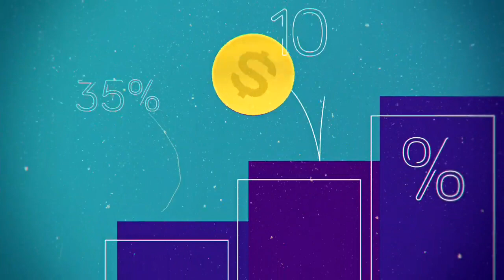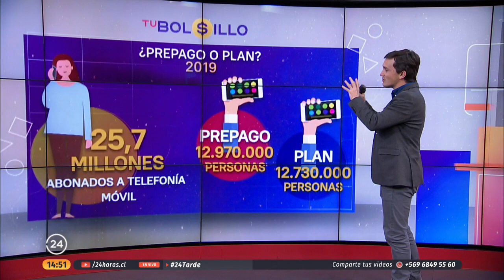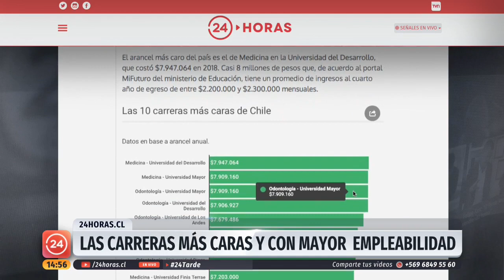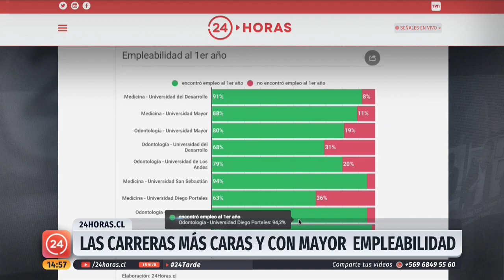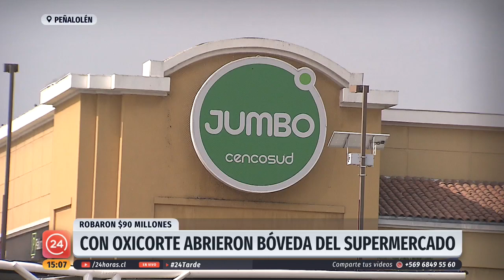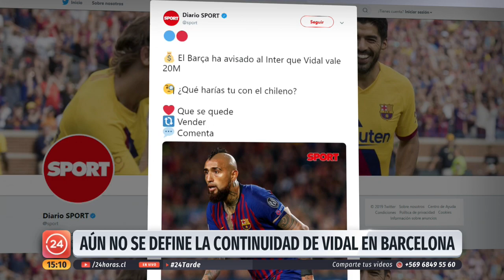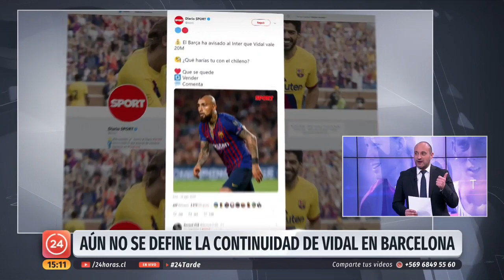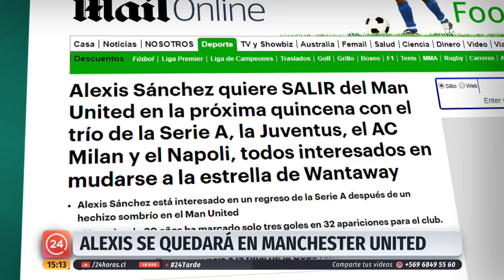24Tarde - Viernes 16 de Agosto | 24 Horas TVN Chile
En esta edición, Mauricio Bustamante revisa las informaciones más importantes de Chile y el Mundo.